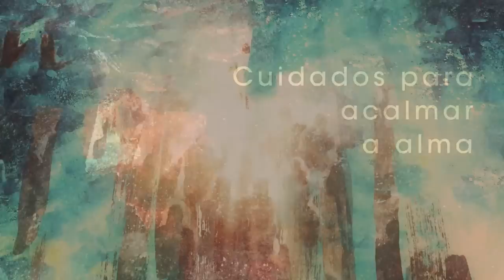Homilia Diária - Sábado São Boaventura (Bispo e Doutor da Igreja )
A  Palavra de Deus nos edifica com  testemunho  de perdão e  reconciliação. Aos cristãos perseguidos, Jesus assegura o cuidado inequívoco do Pai celeste por eles .